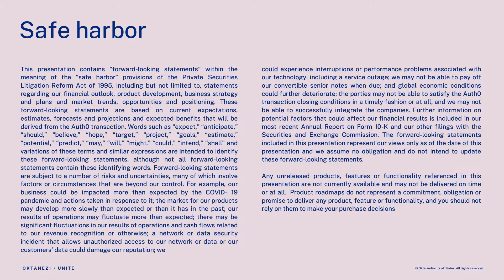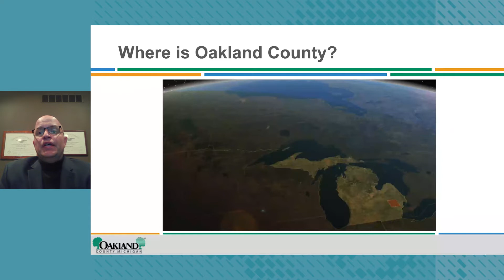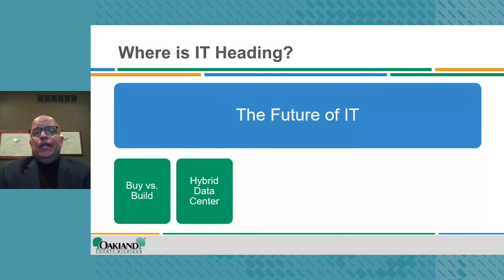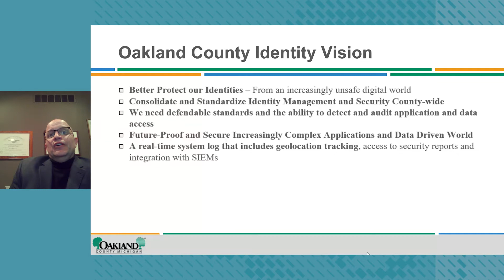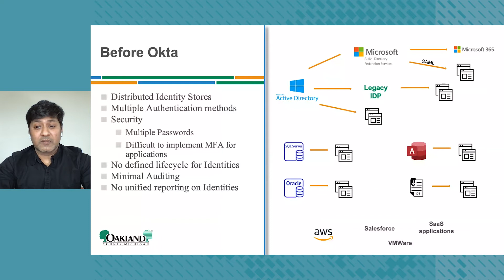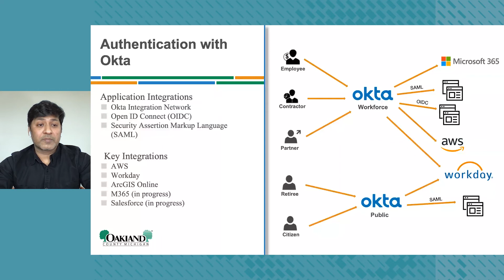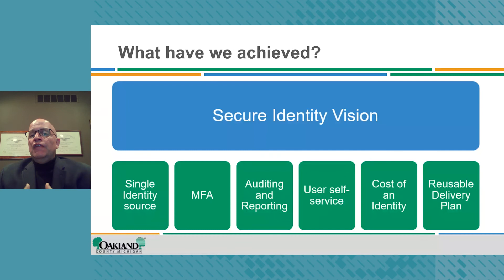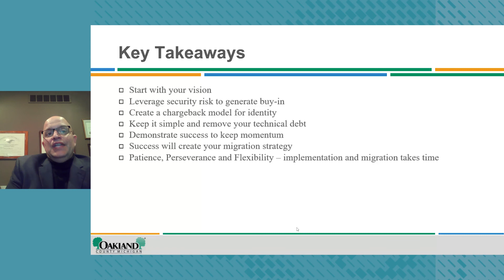Seamless Access Management for the Public Sector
The county of Oakland relies on Okta to secure applications across their entire hybrid infrastructure and support mission critical services - from administrative processes to law enforcement - for the people of Oakland. As a public services organization on a path to modernize their IT stack, Okta is enabling seamless access management integrations between their own servers and the cloud.

Speakers:
Arthur Clark
EJ Widun, Oakland County
Shukur Mohammad, Oakland County